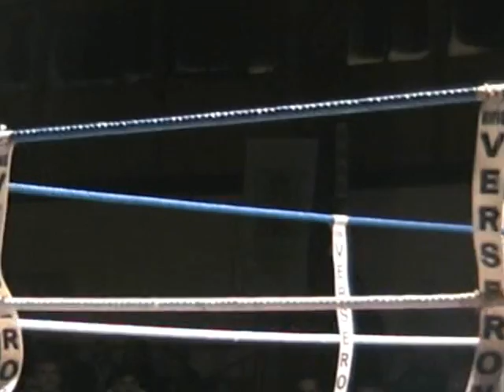cedric vitu vs younes assad